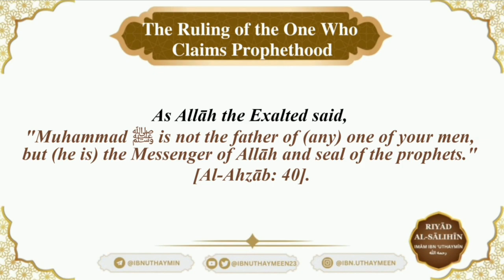The Ruling of the one who claims Prophethood - Sheikh Ibn ʿUthaymīn